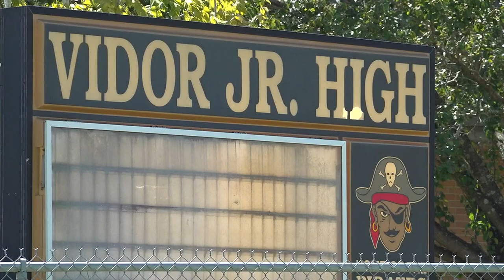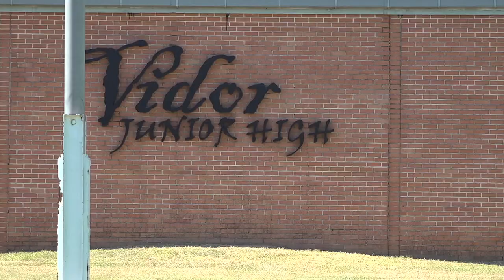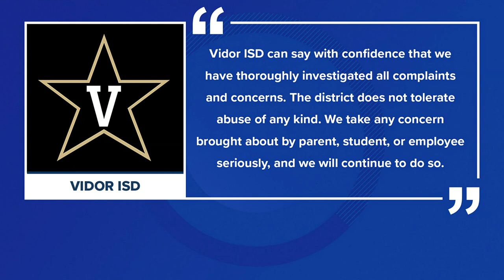Community reacts following the conviction of a former Vidor ISD choir teacher for sex crimes against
An Orange County jury found Robin Corley guilty of continuous sexual abuse of a child.